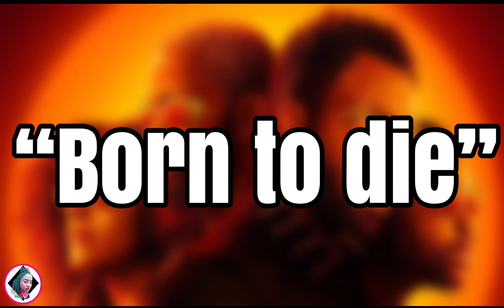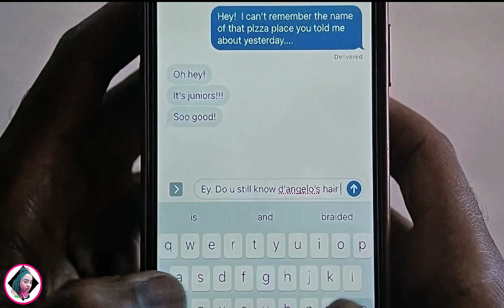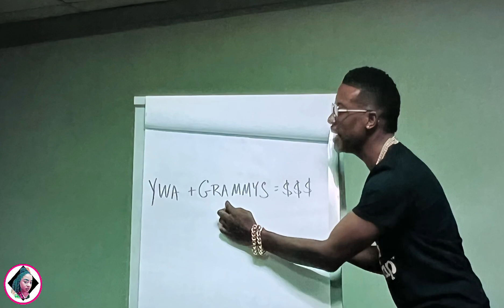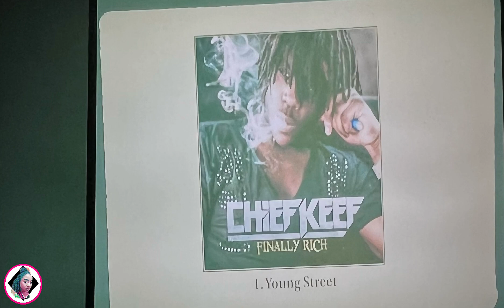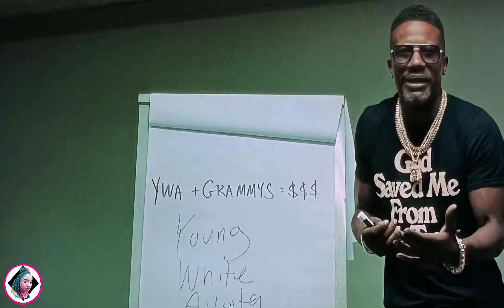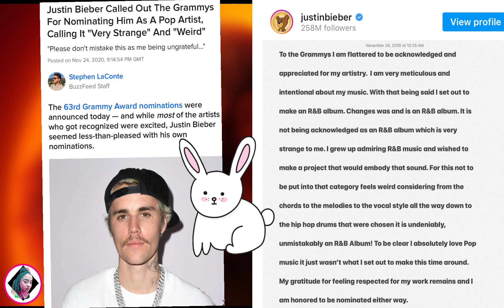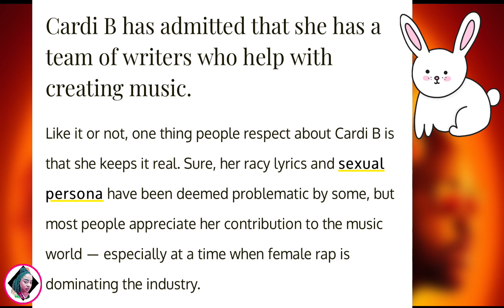Atlanta Season 4 Episode 3 “Born 2 Die” Full Episode Recap and Review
Epside description: I'm tired of all these old heads hating, just let me listen to my Italian drill music and blue eyed trap in peace. Y'all can listen to D'Angelo or whatever.

-Amazon Modelones Beginner Kit
Xoxo,
Bunny 💕🐰💎